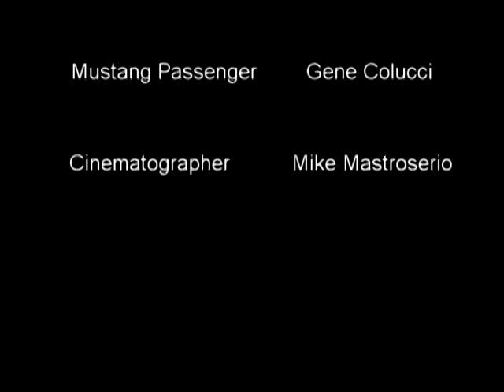SVA - Car Chase Video for my Intro to Film Class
My video for class that I did.